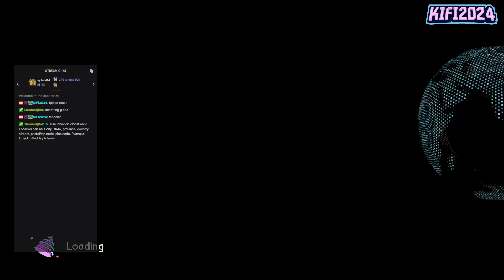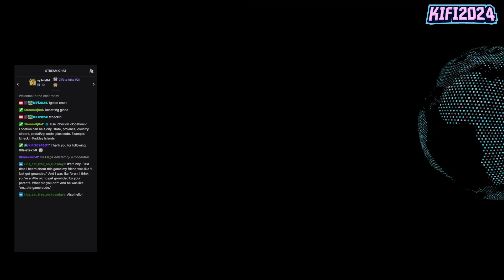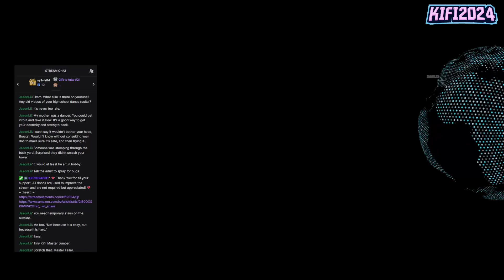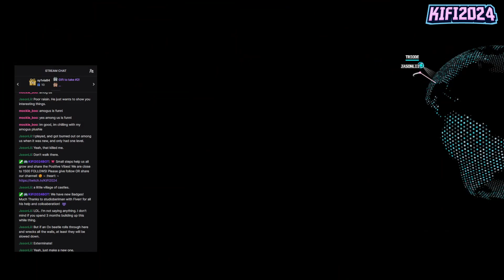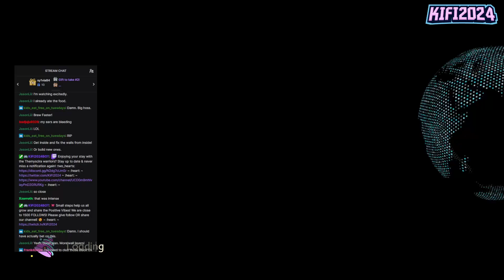Grounded - The Adventures of Hoops continue! 😁